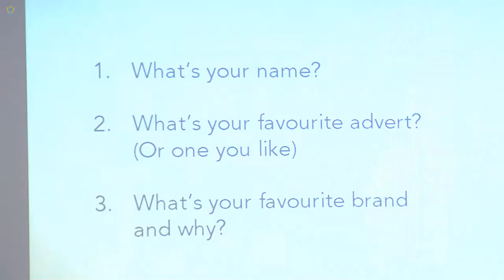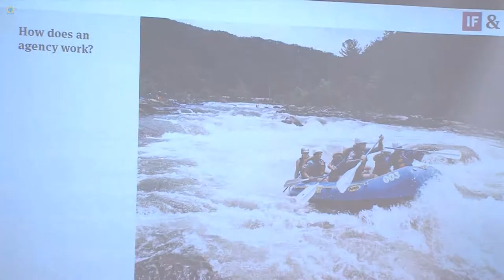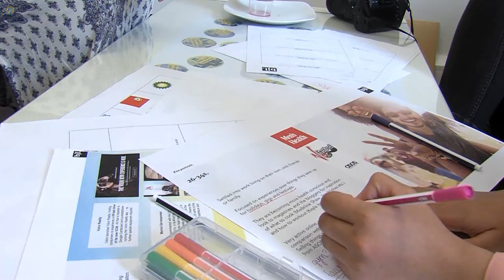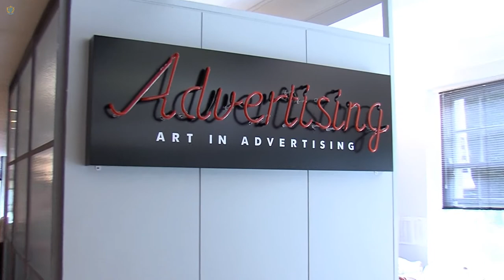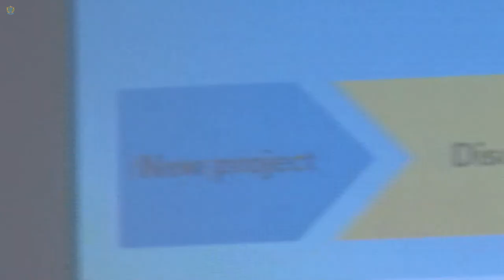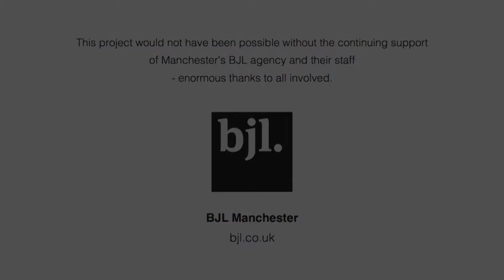AMCS Summer School 2017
Abraham Moss Community School along with Derby and Falinge High schools all took part in a Summer School at the BJL advertising agency in Manchester.
This was done in collaboration with the Ideas Foundation and the N.W. Comino Foundation. The Summer School was a two day workshop at BJL to give pupils the chance to see first hand what it was like to work in this exciting industry.